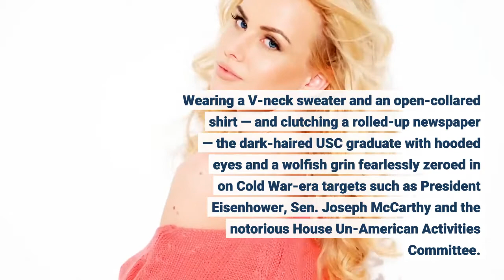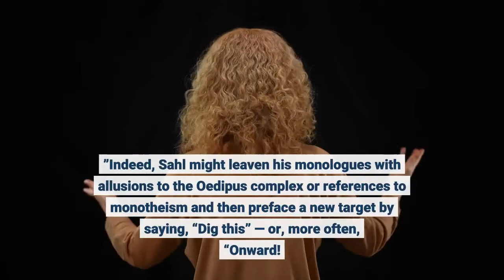Revolutionary comic Mort Sahl has died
Mort Sahl, who revolutionized stand-up comedy in the mid-1950s with his insightful political and social satire, has died at his home in Mill Valley, Calif., at 94. Sahl, whose on- and off-stage preoccupation with a conspiracy theory on the assassination of President John F. Kennedy slowed his career in the late 1960s, died Tuesday, a family friend overseeing his affairs told the New York Times. At a time when brash comics in suits and tuxedos typically were telling jokes about their wives and mothers-in-law, Sahl shattered the stand-up stereotype, beginning at the hungry i, a small, brick-walled basement club in San Francisco’s North Beach district. Wearing a V-neck sweater and an open-collared shirt — and clutching a rolled-up newspaper — the dark-haired USC graduate with hooded eyes and a wolfish grin fearlessly zeroed in on Cold War-era targets such as President Eisenhower, Sen. Joseph McCarthy and the notorious House Un-American Activities Committee. His casual, conversational style would influence a generation of comedians, from Lenny Bruce to Dave Chappelle. Sahl, who frequently punctuated his punch lines with a dry, staccato laugh, spoke in a language that a writer for the New Yorker magazine in 1957 described as “a unique cross between a philosophy paper and the argot of modern jazz. ”Indeed, Sahl might leaven his monologues with allusions to the Oedipus complex or references to monotheism and then preface a new target by saying, “Dig this” — or, more often, “Onward! ”A 1960 New Yorker profile of Sahl enumerated the “persons, places, objects, institutions, and ideas” he disparaged during a 45-minute monologue, beginning with Charles de Gaulle and followed by Eisenhower, segregation, comedian Shelley Berman, trade unions, the film “Marty, ” jazz, New York City, Berkeley, playwright Samuel Beckett, newspapers, coffeehouses, sandals, J. D. Salinger, soiled raincoats — and 62 other subjects.“I don’t tell jokes, I give little lectures, ” Sahl would tell his audiences. He’d generally conclude his shows by asking, “Are there any groups I haven’t offended? ”“He was a force of nature, a whirlwind whose ideas defined him; behind each joke lurked a sharply etched, cynical worldview, ” Gerald Nachman wrote in his 2003 book “Seriously Funny: The Rebel Comedians of the 1950s and 1960s. ”Before Sahl, “it was heretical, even career suicide, for a comedian to discuss politics, much less to cut up a sitting president onstage, ” wrote Nachman. While Will Rogers and Bob Hope were comfortable, non-offensive establishment figures, Sahl was straight grenade fire.“When Rogers or Hope did political material, their jokes weren’t meant to wound or to make anyone squirm; Sahl’s were, and did, ” Nachman said. Moving on from the hungry i to clubs such as Mister Kelly’s in Chicago, Basin Street East in New York and the Crescendo in Los Angeles — as well as showrooms in Las Vegas and Miami — Sahl was in the vanguard of a new generation of comedians.